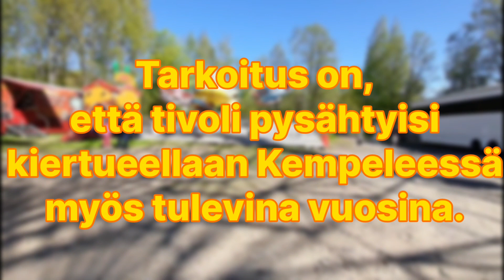Suomen Tivolin paikka vaihtuu Oulusta